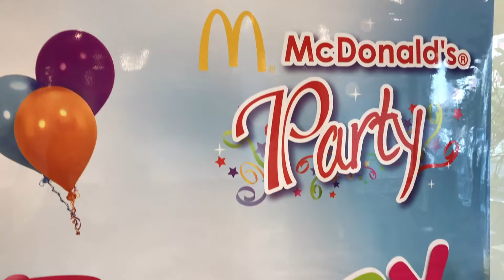2017.1.21 - 啓明3歲生日會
繼 Matthew and Chloe，轉眼啓明也快滿3歲，口齒越來越精晰伶俐，唔可以再叫你BB了... 送上平實無華的生日會影片，紀錄今日你的可愛神情，並再次慶祝生日快樂!!!

P.S. 影片由龍爸爸操刀